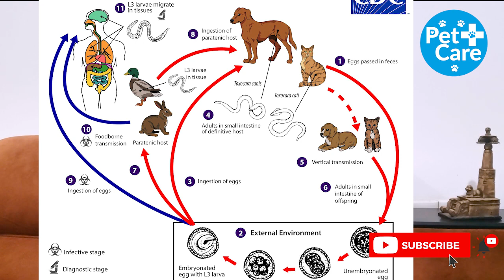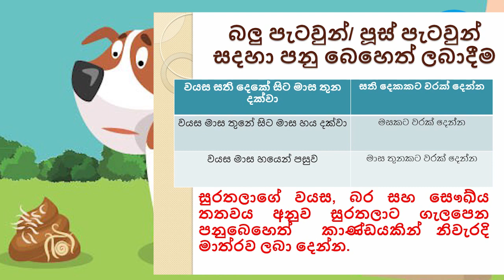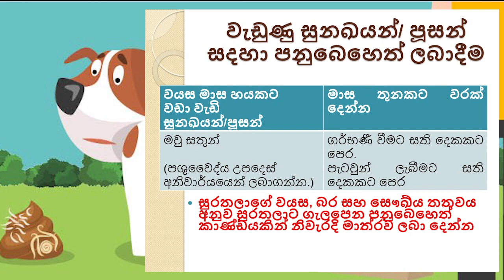සුරතලා පනු රෝග වලින් ආරක්ෂා කරගන්නේ මෙහෙමයි / How to prevent worm infections of your pets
සුරතලා පනු රෝග වලින් ආරක්ෂා කරගන්නේ මෙහෙමයි

සුරතල් සතුන්ගේ ප්‍රධාන සෞඛ්‍ය ගැටලුවක් තමයි පනු රෝග.

පනු රෝග නිසා සුරතලාට ඇතිවන බලපෑම.

ඔබේ සුරතලාට නිවැරදිව පනුබෙහෙත් ලබා දීම.

පනුවන් අසාදනය වන ක්‍රම සහ අසාදනය වලක්වා ගැනීම.

පනු රෝග හදුනා ගැනීම..

 මෙවන් බොහොමයක් කාරනා මෙහිදී ඔබට අවබෝධයක් ලබාගත හැක.

නිරෝගී සුනඛයෙක්ගේ උනත් පණුවෝ ආහාර මාර්ගය ආශ්‍රිතව ඉතා සුලු වශයෙන් හරි ඉන්නවා.
සමහර වෙලාවට පණුවෝ පිරිලා හිටියත්  පිටතින් රෝග ලක්ශන නොපෙන්වන්න පුලුවන්. නිසි ප්‍රතිකාරයක් නොලැබුනොත් පණු ආසාධනය මාරාන්තිකයි
. ඒත් එක්කම ඉන් සමහර පණුවන් මිනිස්සුන්ටද රෝගකාරක වෙනවා (zoonotic). ඒ කියන්නේ හරියට පණු බෙහෙත් නොදී පණුවෝ මර්ධනය නොකලොත් සුරතලුන්ගෙන් අපිටත් පණුවෝ ආසාධනය වෙන්න පුලුවන්.

වට පණුවා(round worm), කොකු පණුවා(hook worm), පටි පණුවා(tape worm) , trichuris/ whip worms  සහ හෘදය ආශිත පණුවන් (heart worms)  තමා ප්‍රධාන පණු වර්ග 5 තමා ගෘහාශ්‍රිත බල්ලන් අතර දක්නට ලැබෙන්නේ. එතකොට ඉහත සදහන් මුල් පණු වර්ග 4 දක්නට ලැබෙන්නේ ආහාර ජීර්ණ පද්ධතිය ආශ්‍රිතවයි. එතකොට heart wormsලා ලංකාවේ පොදුවේ දක්නට ලැබෙන්නේ නැති උනත් ආනයනික සතුන්ගේ වර්ථා වෙලා තියෙනවා.

මේ පණුවන් කියන්නේ අභයන්තර පරපෝශිතයෙක්, ඔවුන් ආහාර මාර්ගය තුල හිදිමින් සතුන් ගන්නා ආහාරවල පෝශක මත යැපීම හෝ ආහාර මාර්ග බිත්තිවල එල්ලී රුධිරය උරාබොමින් ජීවත් වෙනවා. පහත දැක්වෙන්නේ පණු ආසාධනයක් පෙන්වන රෝග ලක්ෂණ කිහිපයක්.